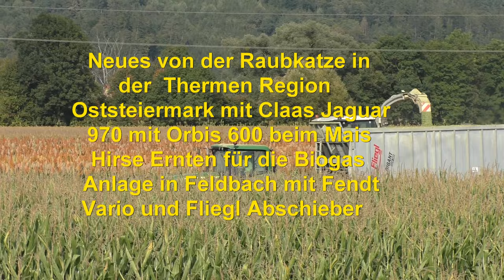Die Hirse wird mit dem Feldhäcksler Claas Jaguar 970 Orbis 600 gehäckselt auf Anhänger Geblasen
Die Hirse wird mit dem Feldhäcksler Claas Jaguar 970 Orbis 600 Kurz gehäckselt und auf Anhänger Geblasen und auf Fahrsilo gefahren und Verdichtet und nach 3-4.Wochen ist die Silage Aus gegärt und fertig für Futter für Kühe oder Biogas Anlagen